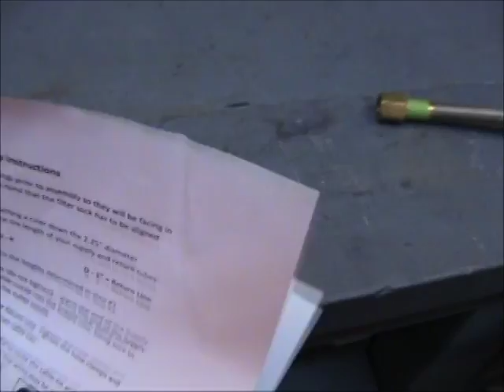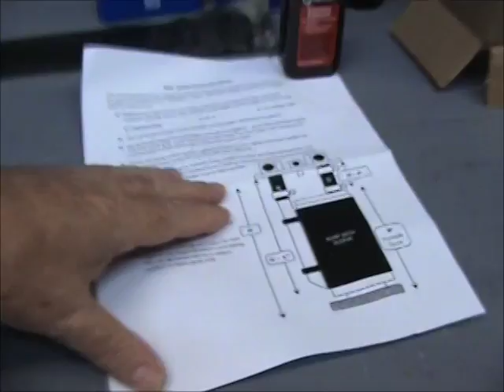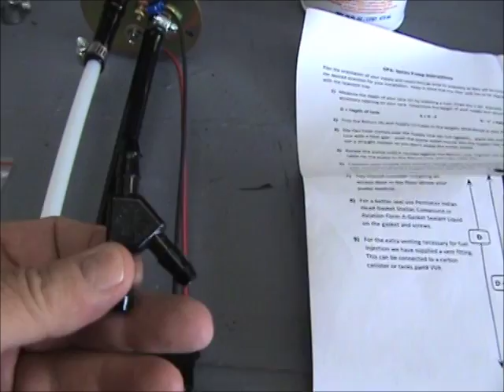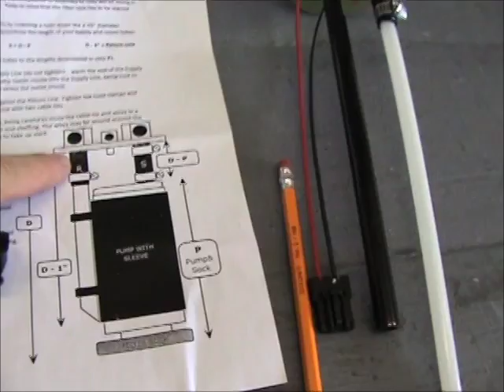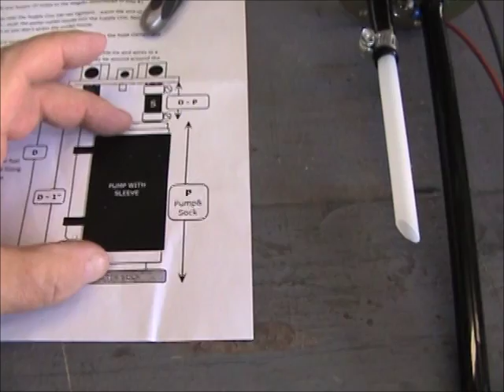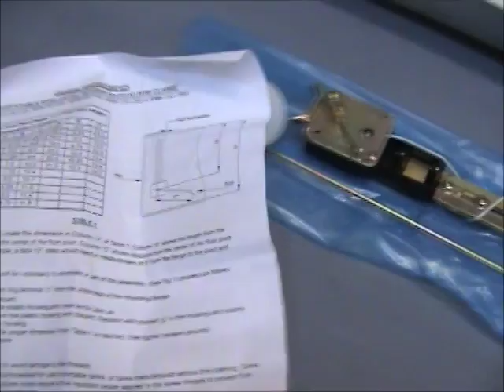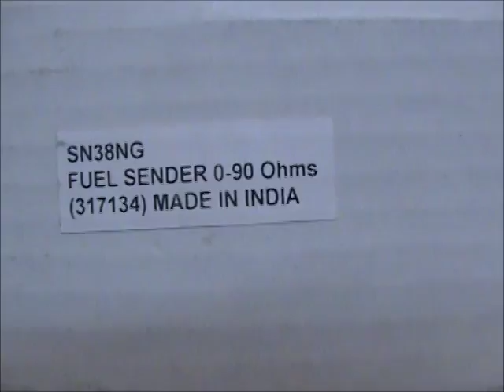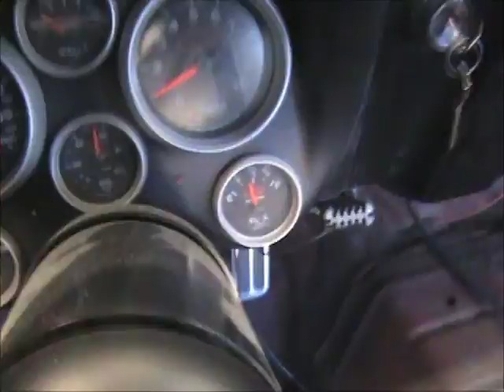1968 Camaro Resto-Mod 10-15-16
Fuel Tank Prep & Install.